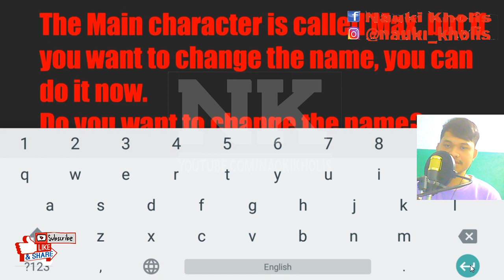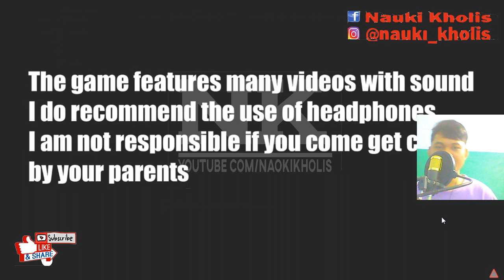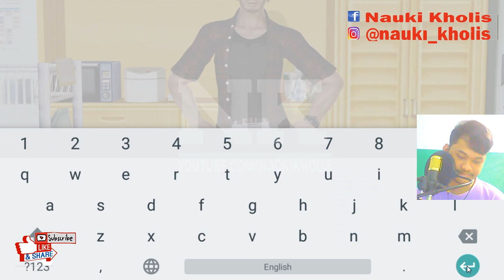MAXS LIFE 2 GAMEPLAY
Whats up dude welcome back with me naoki, today i'll play another teen game named maxs life 2 , this is the second max life gameplay so i hope you like it and makes sure you subscribe, like , comment and share this video to your social media, Thanks.